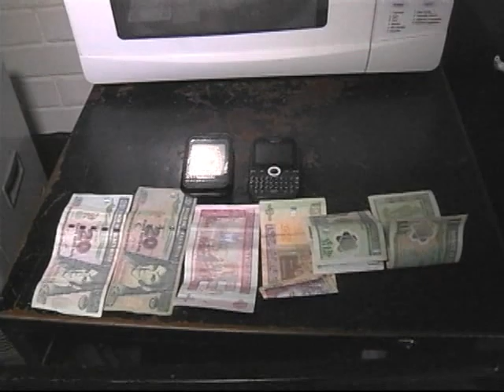Capturan a banda de asaltabuses en la zona 9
Una mujer y dos hombres fueron capturados por la Policía Nacional Civil cuando despojaban de sus pertenencias a los pasajeros de un bus que hace su recorrido en la zona 9.